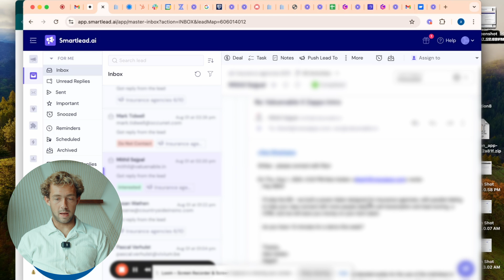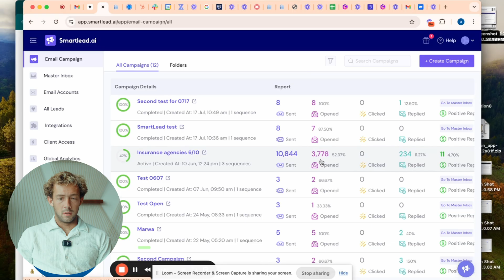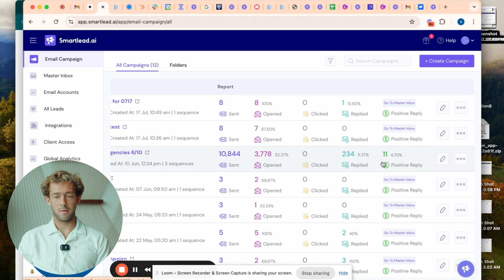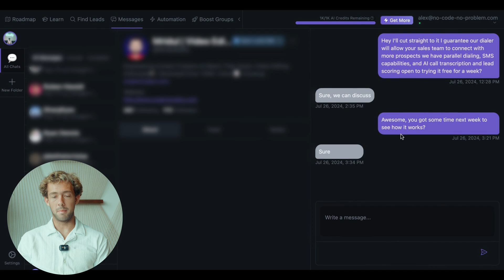I Started A SaaS From Zero To Prove It’s Not Luck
Download the Payd app to get paid to post videos about companies you love

Work with me to build a SaaS or Mobile app Learn how to start a SaaS or Mobile app in 30 days with me

Learn how to build a mobile app or SaaS on flutterflow

timestamps:
00:00 intro
00:32 everything that’s happened
01:27 cold email campaign
03:16 partnerships
04:35 twitter/x campaign
06:20 how much zappx is making
07:08 outro